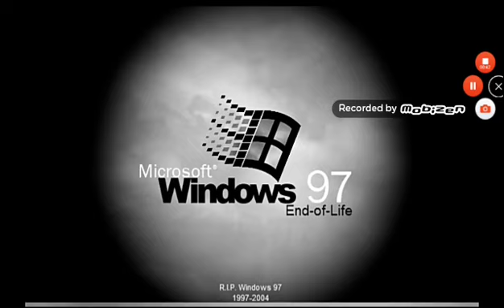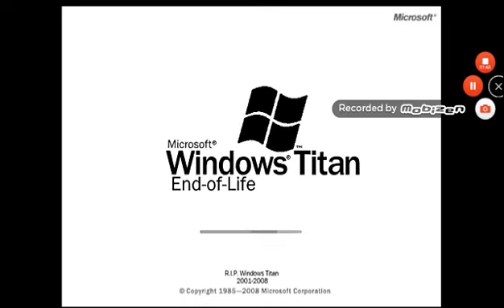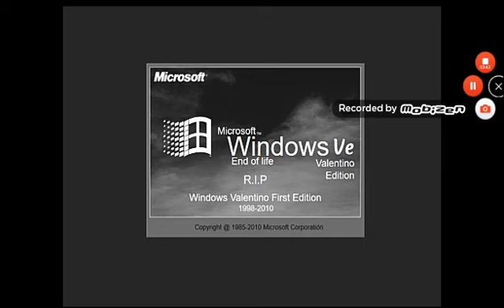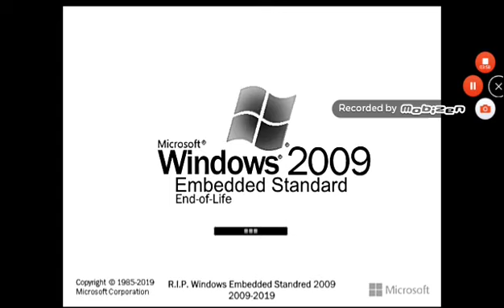About Windows Never Released End Of Life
Part 3 of WHwNRV Pre-Update 5 History (This Is Final Part)